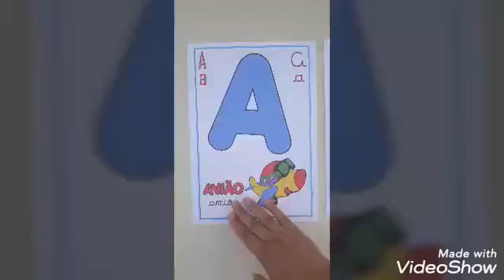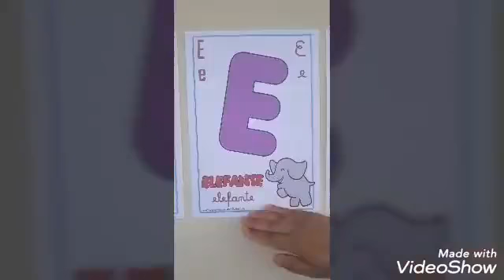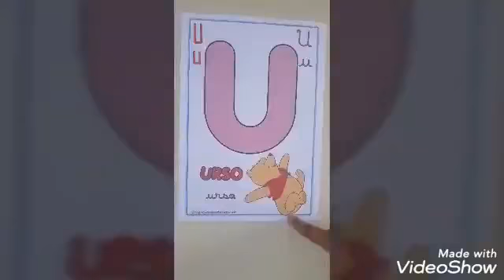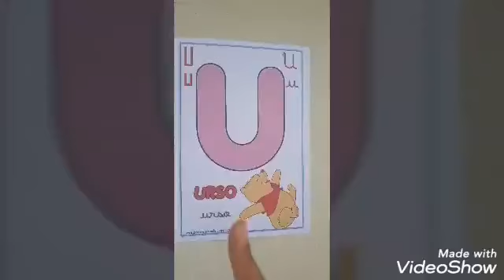Vogais - Jardim II